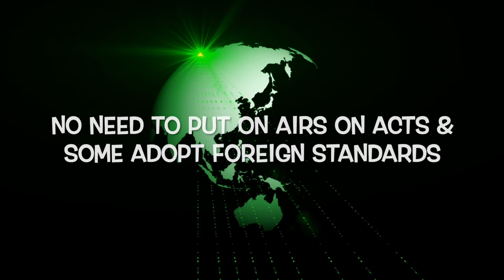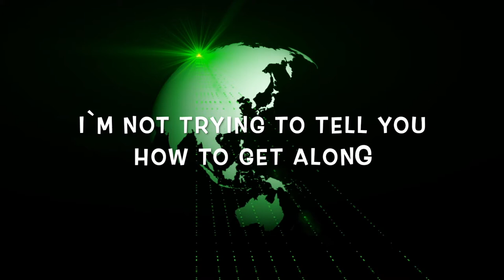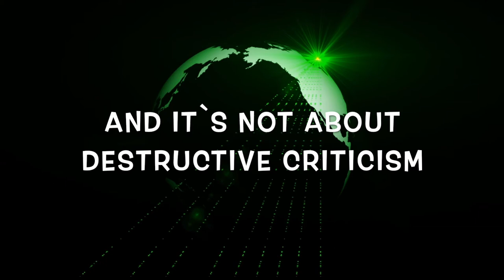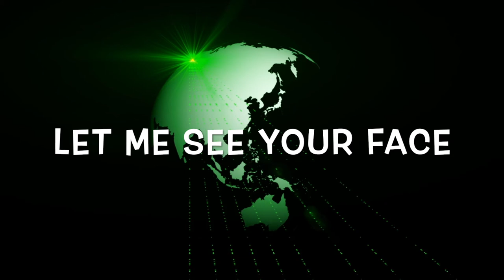MASK by Gordon HENDERSON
Lyrics video created by Ken "Kenno B" Bruney